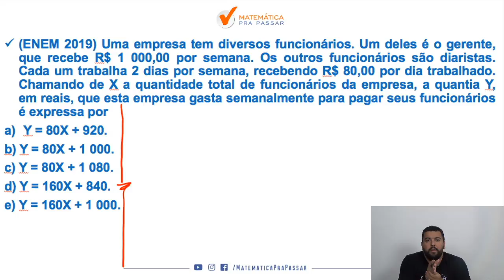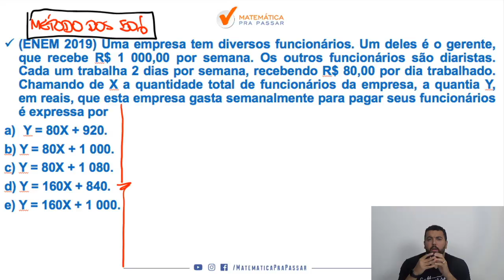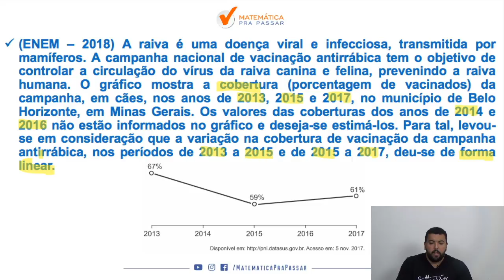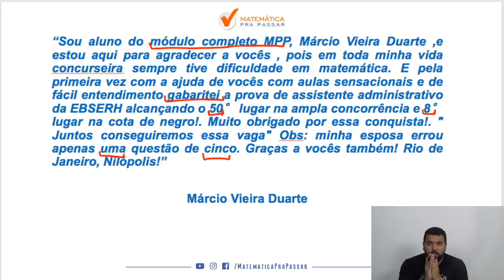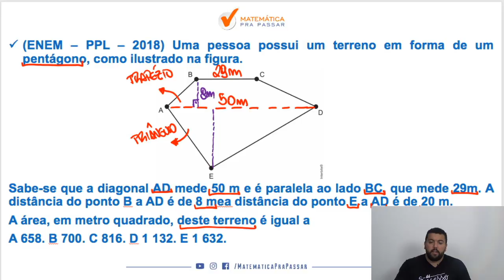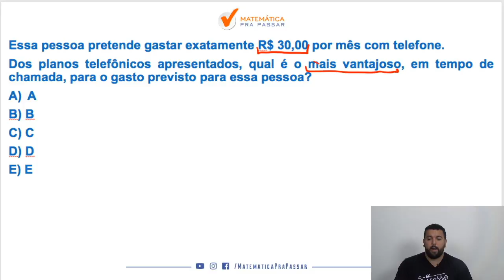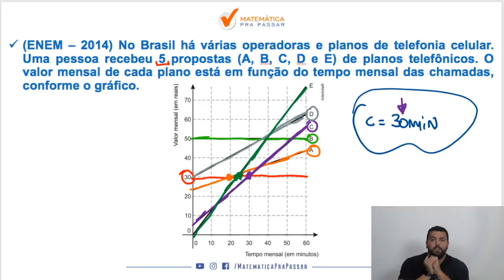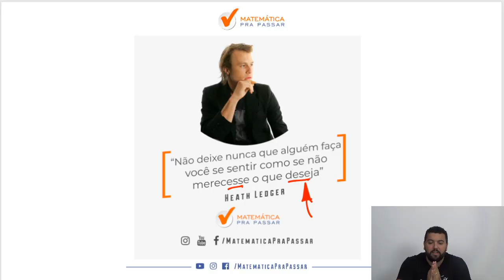Guia Prático para tirar Nota 1000 em Matemática na Prova do ENEM - Parte 5.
Você sabe que existe um Guia Prático para Tirar Nota 1000 no enem em Matemática?

Acompanhe essa série, pois você irá aprender esse Guia.

Nosso professor, Renato Oliveira, nesse vídeo vem com a Parte 5 do nosso Guia Prático para Nota 1000 em Matemática no Enem.

Nessa parte 5 ele resolve questões da prova do Enem 2019, Enem 2018 e Enem 2014, aqueles assuntos que sempre caem na prova de Matemática do Enem e você não pode errar para não diminuir seu TRI.

Então vamos juntos nessa série rumo a Nota 1000 no Enem e Bora Aprender.

Uma empresa tem diversos funcionários. Um deles é o gerente, que recebe R$ 1 000,00 por semana. Os outros funcionários são diaristas. Cada um trabalha 2 dias por semana, recebendo R$ 80,00 por dia trabalhado.    Chamando de X a quantidade total de funcionários da empresa, a quantia Y, em reais, que esta empresa gasta semanalmente para pagar seus funcionários é expressa por
Y = 80X + 920.
b) Y = 80X + 1 000.
c) Y = 80X + 1 080.
d) Y = 160X + 840.
e) Y = 160X + 1 000.

A raiva é uma doença viral e infecciosa, transmitida por mamíferos. A campanha nacional de vacinação antirrábica tem o objetivo de controlar a circulação do vírus da raiva canina e felina, prevenindo a raiva humana. O gráfico mostra a cobertura (porcentagem de vacinados) da campanha, em cães, nos anos de 2013, 2015 e 2017, no município de Belo Horizonte, em Minas Gerais. Os valores das coberturas dos anos de 2014 e 2016 não estão informados no gráfico e deseja-se estimá-los. Para tal, levou-se em consideração que a variação na cobertura de vacinação da campanha antirrábica, nos períodos de 2013 a 2015 e de 2015 a 2017, deu-se de forma linear.
Qual teria sido a cobertura dessa campanha no ano de 2014?
62,3%
b) 63,0%
c) 63,5%
d) 64,0%
e) 65,5%

Uma pessoa possui um terreno em forma de um pentágono, como ilustrado na figura.

Sabe-se que a diagonal AD mede 50 m e é paralela ao lado BC, que mede 29m. A distância do ponto B a AD é de 8 m e a distância do ponto E a AD é de 20 m.
A área, em metro quadrado, deste terreno é igual a
A 658. B 700. C 816. D 1 132. E 1 632.

No Brasil há várias operadoras e planos de telefonia celular. Uma pessoa recebeu 5 propostas (A, B, C, D e E) de planos telefônicos. O valor mensal de cada plano está em função do tempo mensal das chamadas, conforme o gráfico.

Essa pessoa pretende gastar exatamente R$ 30,00 por mês com telefone.
Dos planos telefônicos apresentados, qual é o mais vantajoso, em tempo de chamada, para o gasto previsto para essa pessoa?
A
B) B
C) C
D) D
E) E